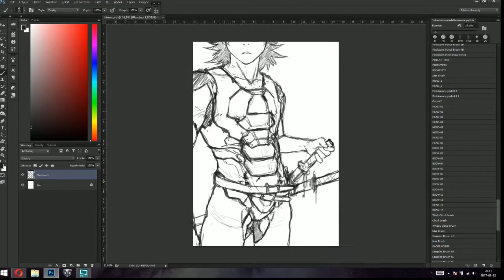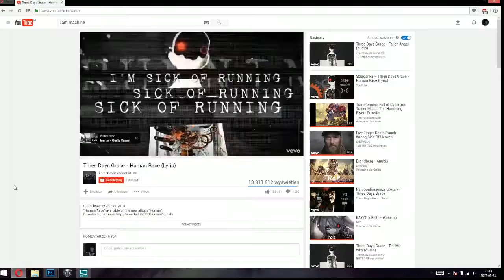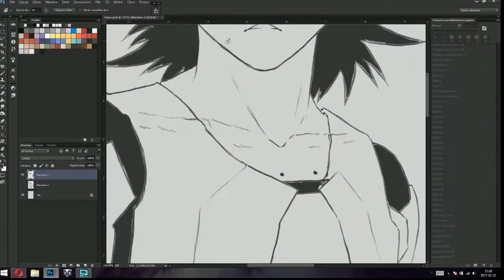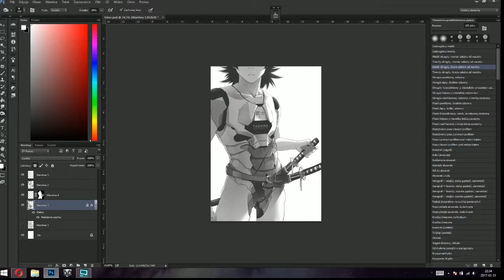Samurai 2.0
From live stream ^w^